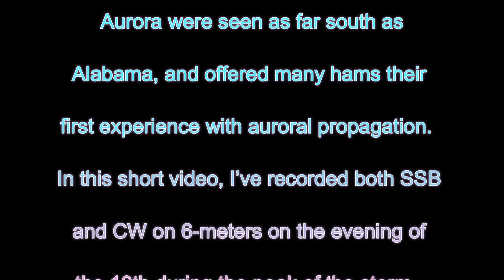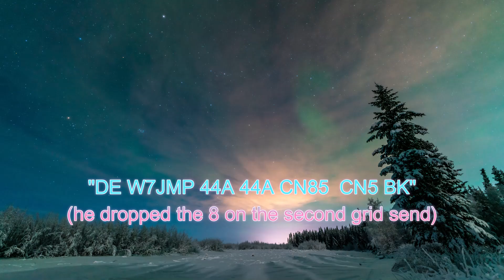6m SSB and CW Aurora Backscatter Propagation - what it sounds like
As pretty much everyone on Earth knows, we just experienced a level G5 (the highest level) "solar storm" that caused aurora to be visible over much of the northern tier of the United States, and even as far south as Alabama and North Texas.

Ham radio operators have long known that during an aurora, that propagation conditions can change dramatically - wiping out HF but possibly enhanced in VHF.

In this short video, you will hear the ethereal and very strange sounds of both SSB (voice) and CW (Morse code) as heard on the night of May 10th, 2024 in the radio room of W7UUU, via Auroral Backscatter propagation.